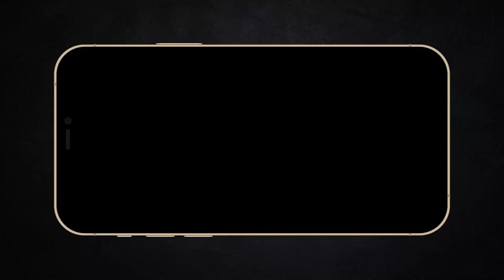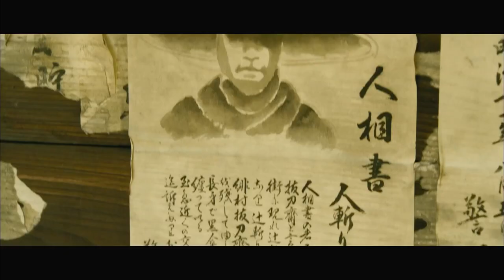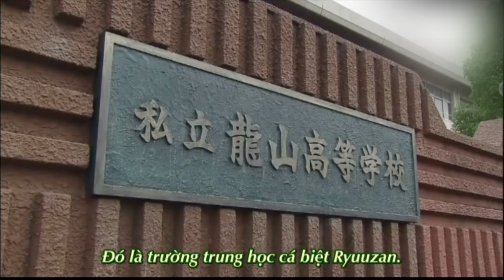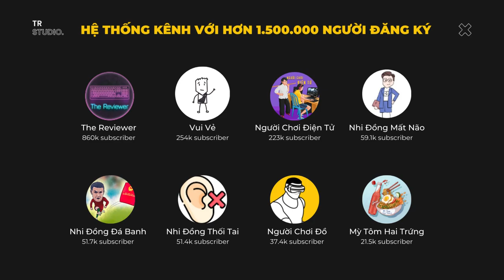Cuộc sống này thật vui khi là Wibu | Những phim chuyển thể từ truyện tranh Nhật Bản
Mobile: Mr. Nguyễn Văn Linh
Zalo (nhanh nhất) và SĐT: 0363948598